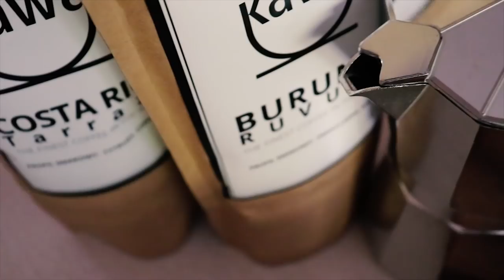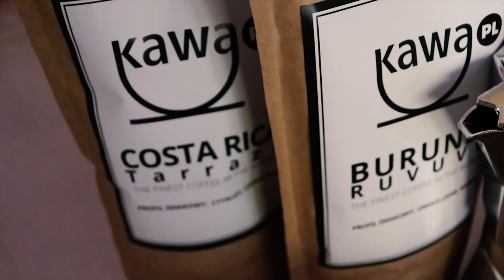Najlepszy wegański pudding kawowy z karmelizowanymi orzechami nerkowca | Savory or Sweet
Aksamitny, delikatny, słodki, kremowy, jedwabisty, pożywny i wegański. Taki właśnie jest dzisiejszy przepis na kawowy pudding. Gdy jest udekorowany karmelizowanymi orzechami nerkowca, z kawowego budyniu przeistacza się w dekadencki i wykwintny deser.

Przepis powstał we współpracy z portalem KAWA.PL, który jest skierowany do miłośników kawy. Znaleźć tam można przepisy z kawą, ciekawe artykuły, inspiracje kawowe, opinie kawoszy, memy i latte art. Jeśli chcecie dowiedzieć się czegoś więcej o tych niesamowitych ziarnach, już wiecie gdzie szukać informacji.